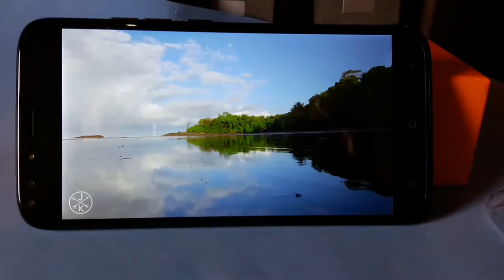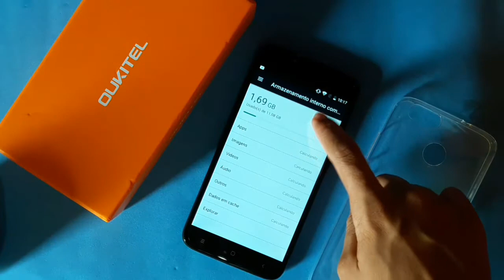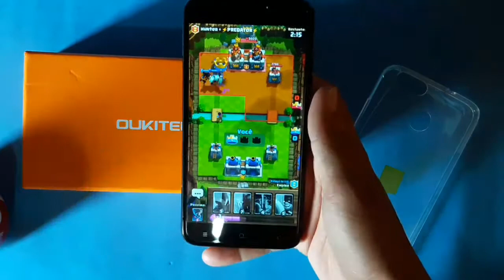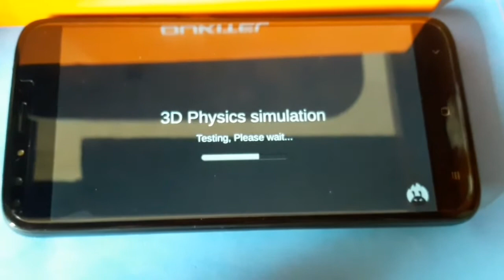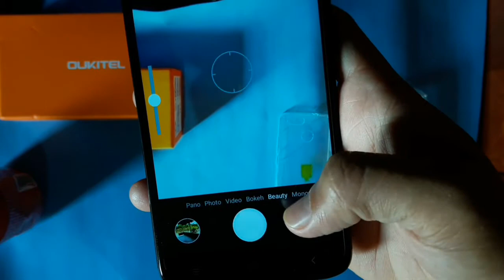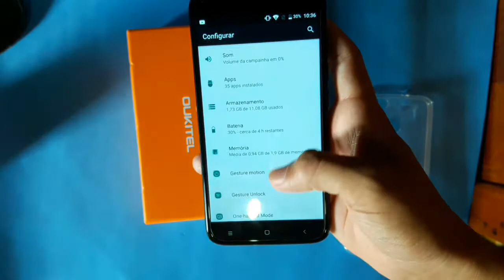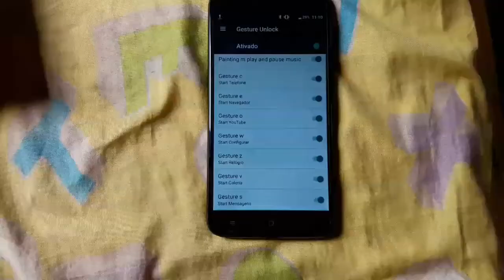Análise detalhada do Oukitel U22 - Celular de 223 reais Será que ele é bom ?!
Pessoal saiu a análise do oukitel U22, tudo que achei do aparelho no tempo que fiquei testando confiram ...
Se interessou no aparelho compre Oukitel U22 Branco Oukitel U22 Preto
▼SOMOS TEC▼